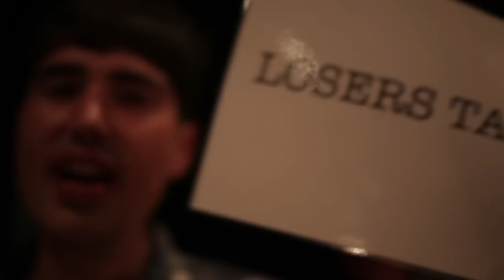Blues Kitchen Hot Wing Comp w/ The Ribman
The 1st Annual Hot Wing Eating Competition at Blues Kitchen, Camden. 5 rounds of Hot Sauces, provided by The Rib Man.